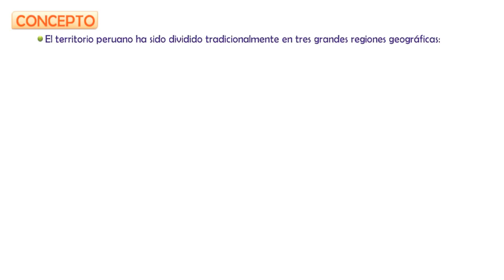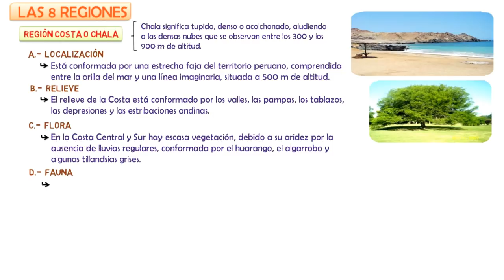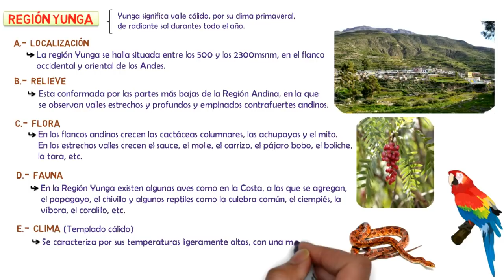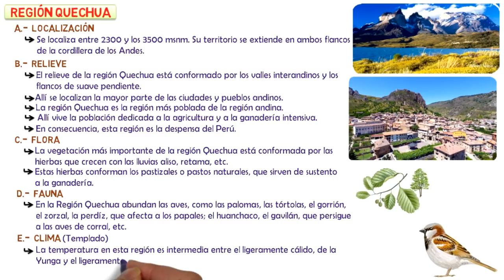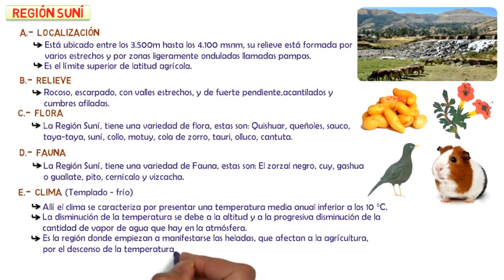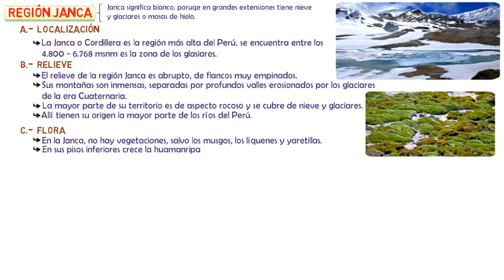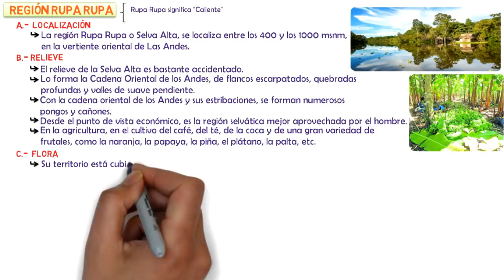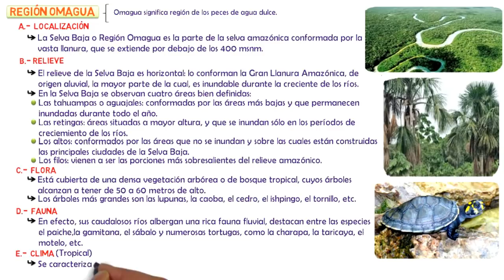Las 8 Regiones Naturales del Perú || Vídeo Didáctico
Hola !!!
Les recomiendo que pongan a velocidad 1.25  , para que no se les haga de esperar tanto :)

📖 Hoy Aprenderemos  De Una Forma Breve, Sobre El Tema " Las 8 regiones naturales del Perú"